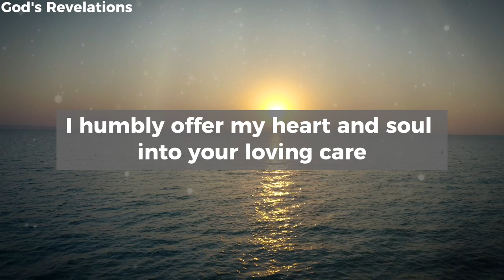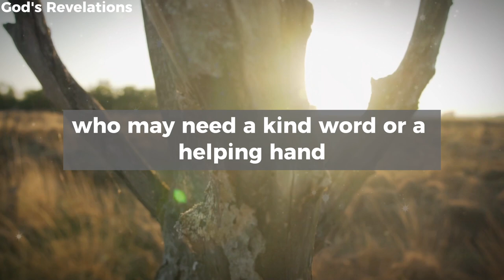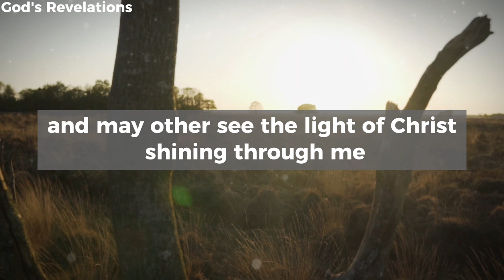God's Revelations - A Morning Prayer For You Today | Everyday Prayer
God's Revelations - A Morning Prayer For You Today

godsrevelations